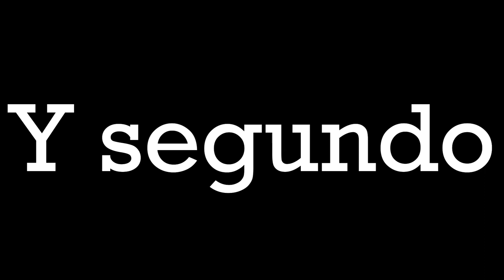12 PELICULAS PARA VER EN NAVIDAD [MÁS UNA EXTRA QUE TE SORPRENDERA]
Gente hoy estaremos hablando de 12 películas clásicas e infaltables en esta Navidad de 2021 espero que disfruten del video un saludo
tags(ignorar): peliculas de navidad, navidad, top de navidad, cosas que ver en navidad, que ver en navidad, 10, top 10, 12, top 12, terror, Navidad 2021, Navidad 2022, peliculas para pasar el rato, nuevas peliculas navidad, datos navidad, top 5, 5, top 8, 8, top 7, que hacer en navidad, arbol de navidad, Paraguay, Argentina, Chile, Uruguay, Colombia, Mexico, RD, Bolivia, Peru, Ecuador, Venezuela, navidad en, navidad en familia, navidad en latinoamerica, peliculas conmovedoras, peliculas con un mensaje, peliculas que recomiendo, peliculas para ver en epocas navideñas, navideño, cosas para hacer, cosas para hacer en navidad, donde viajar navidad, navidad españa